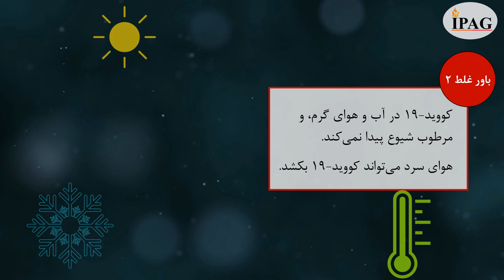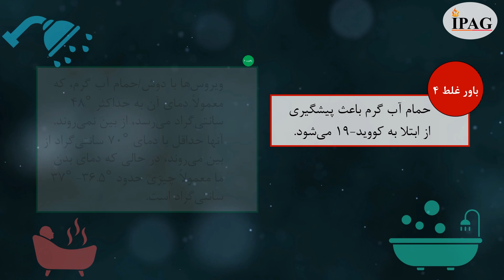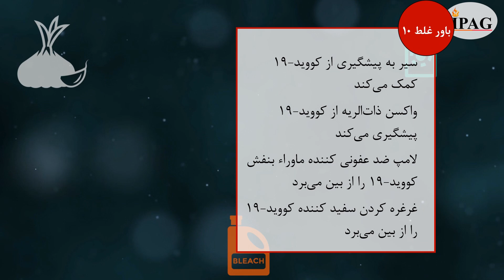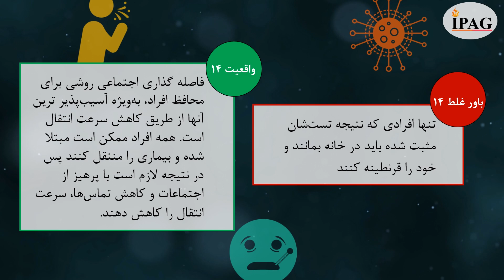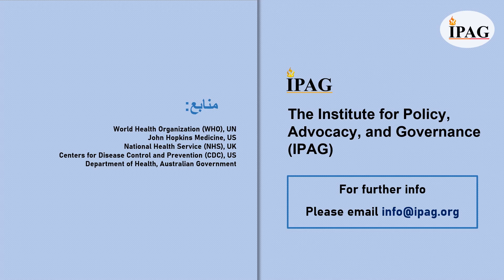Corona, Myth Vs Reality, Persian